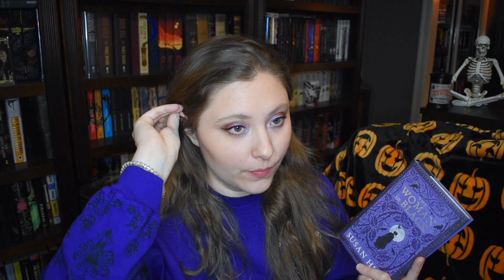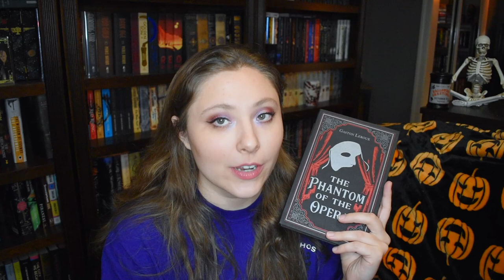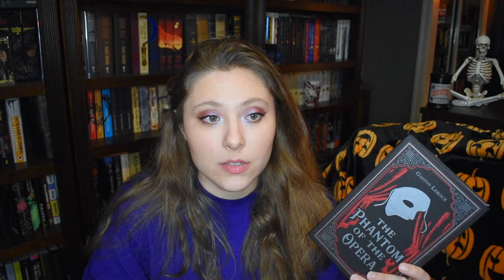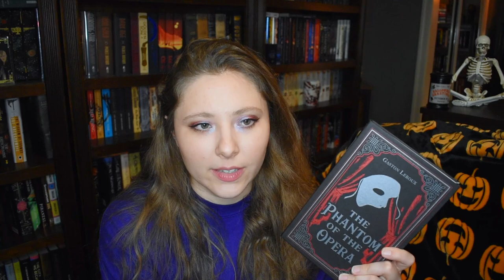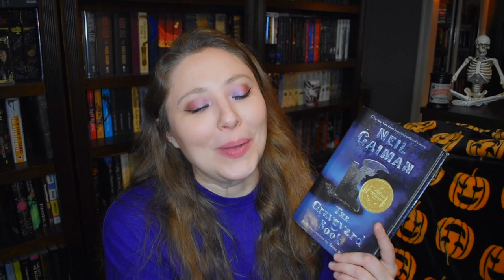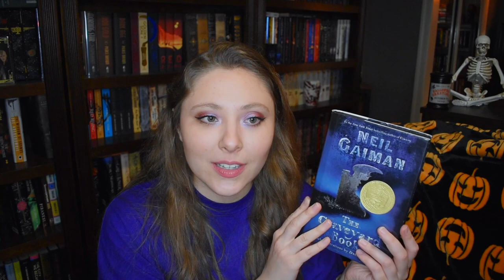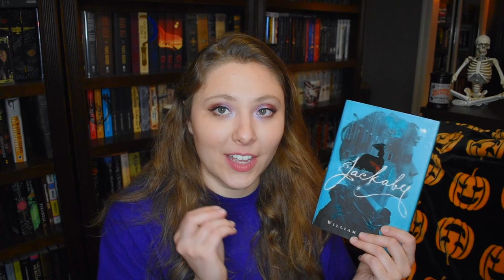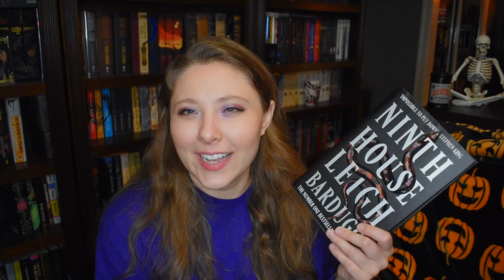GHOSTS & HAUNTINGS | Reading Recs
WISH LIST

KAZ WISHLIST

BOOKISH MUGS!
LLIBRARY15